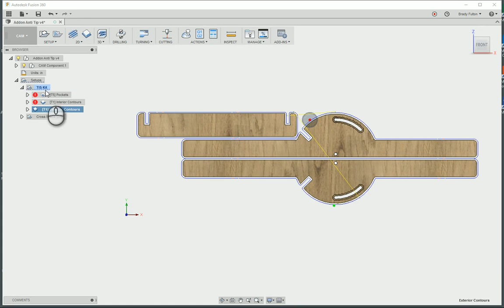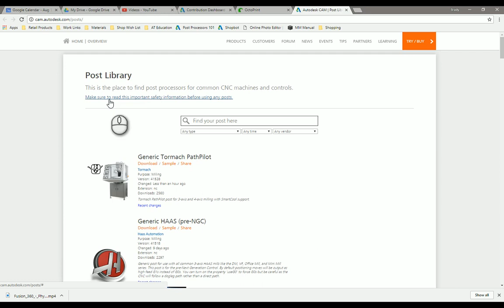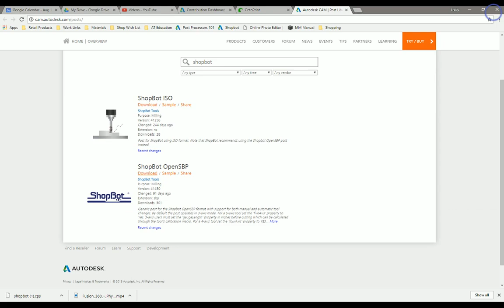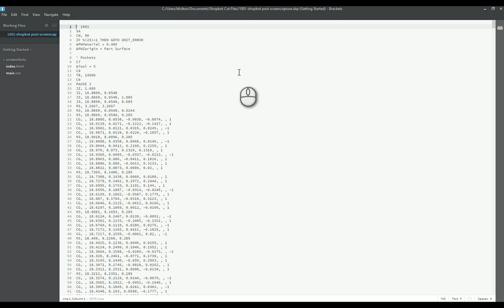Cutting fusion 360 designed parts on a Shopbot CNC Router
Here's a quick rundown of the process to take your fusion 360 designed parts and use the generic shopbot post processor to generate a shopbot SB3 control software file.